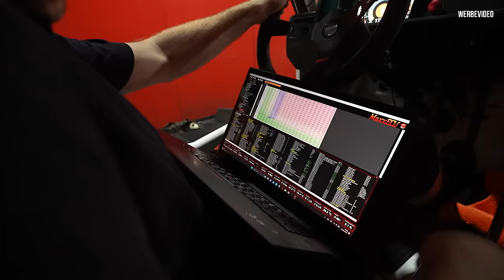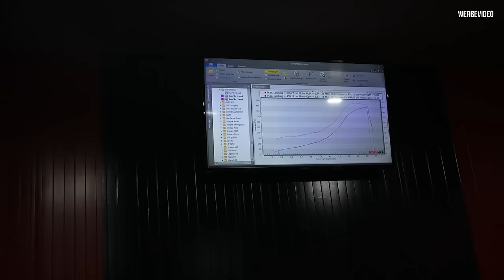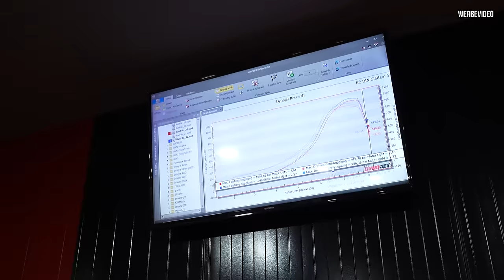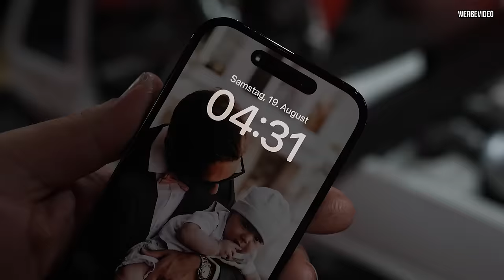Der große Tag ist gekommen! KRAFTPROBE für Marius Golf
Heute ist Rollout mit Marius Golf.
Klappt alles auf dem Prüfstand?